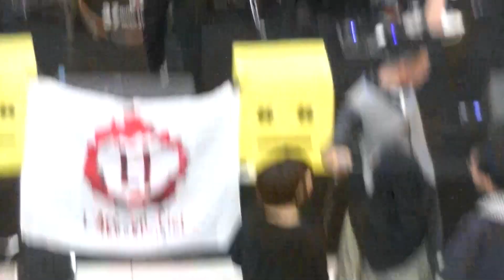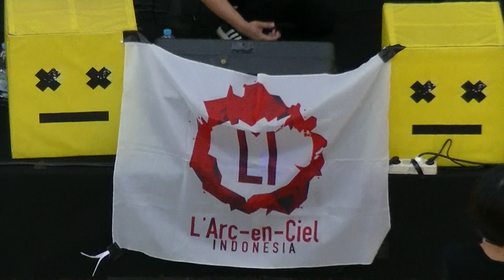[SkyFall] - Jiyuu e no Shoutai (L'Arc en Ciel cover) @ Tribute MMXX tour of L'Arc en Ciel